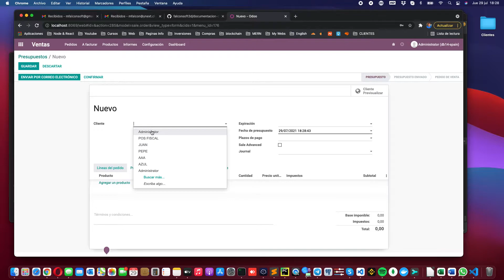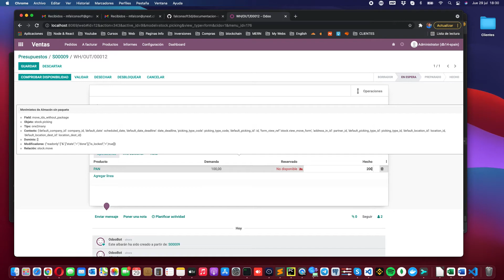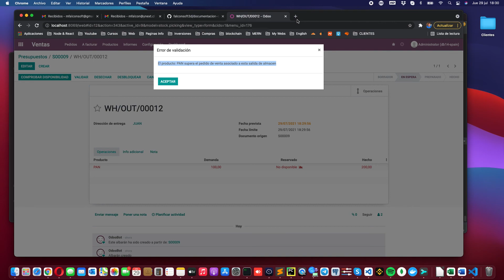Módulo Odoo ERP que Impide entregar más de los Pedido.